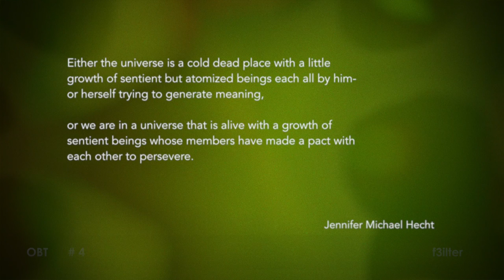OBT #4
the 4th video in the current 'On Being There' video series.
The End quote is from Jennifer Michael Hecht's book, Stay: A History of Suicide. I was listening to her on the On Being podcast and was struck by this great quote while I was working on the video: